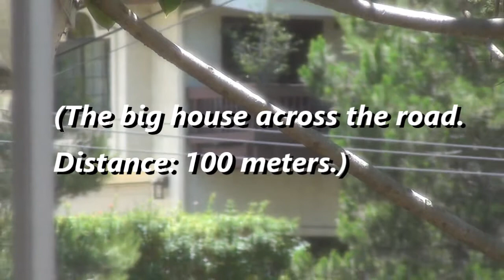eighth day at home